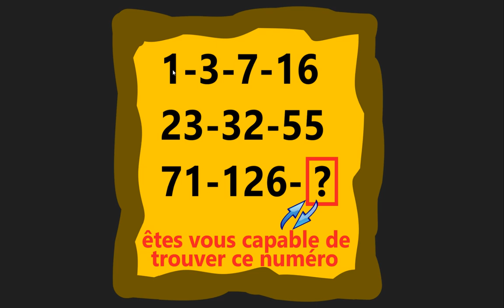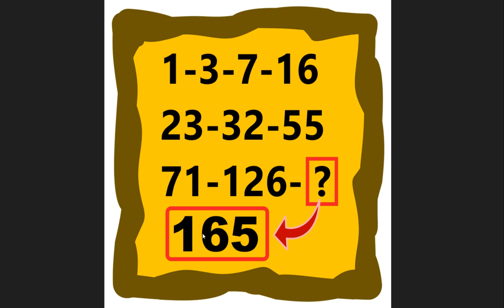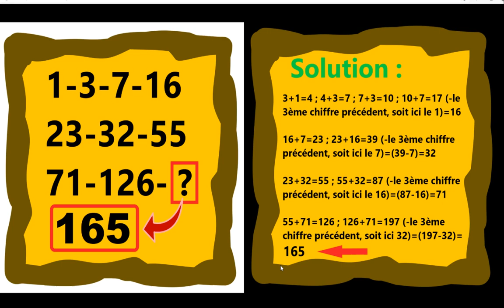Test de Q.I. ❓ Test de logique mathématique 🔜 Trouver le numéro manquant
Serez vous capable de trouver le numéro manquant ? Ceci est de la logique mathématique ! Mais pas si facile que ça !